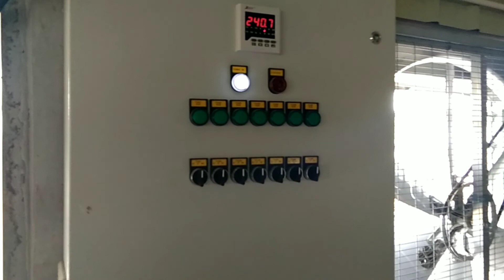May Diliver Ulit Tayong Hollow Blocks Sa Piggery.. Malapit Na Matapos Ang Piggery..